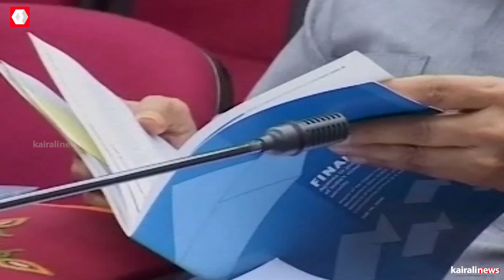മണ്ണിന്റെ മണമുള്ള ശാസ്ത്രജ്ഞന്‍, എം എസ് സ്വാമിനാഥന് വിട...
രാജ്യത്തെ കാര്‍ഷിക മേഖലയെ കൈപിടിച്ചുയര്‍ത്തിയ കൃഷി ശാസ്ത്രജ്ഞന്‍ എം എസ് സ്വാമിനാഥന് വിട